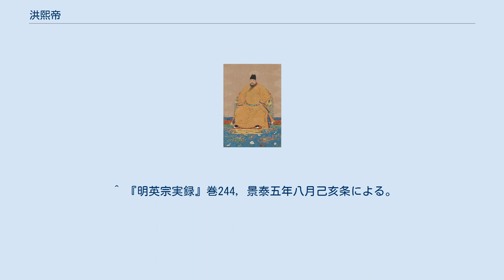洪熙帝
仁宗朝服図 洪熙帝（こうきてい）は、明朝の第4代皇帝。
諱は高熾（こうし）。
廟号は仁宗。
日本ではその在位中の元号から一般的に洪熙帝と称される。
 燕王時代の永楽帝の嫡長子として生まれ、父の即位後に皇太子となる。
幼少より病弱であり、また成人すると極端な肥満体型となり、自ら歩くことも困難だったと伝えられる。
また、弟である漢王朱高煦も自らが父の後継者になることを望んでいた。
永楽帝は病弱なことを理由に朱高熾の廃太子も検討したが、朱高熾の息子である朱瞻基（後の宣徳帝）が英明であったことにより、廃立は実施されなかった。
永楽帝は在位中にたびたび親征を行ったため、京城を留守にすることが多く、朱高熾は監国として永楽帝の代理を務めた。
しかし、皇太子に仕える近臣が漢王の一派によって讒言され、後に名臣「三楊」の一人として知られる楊士奇なども投獄された。
 永楽22年（1424年）、永楽帝の崩御にともない朱高熾が皇帝に即位する。
洪熙帝は、まず永楽帝に諫言して投獄された元戸部尚書夏原吉らを釈放し、次に靖難の変の際に建文帝の臣下であり、永楽帝即位後に奴隷や官妓とされた家族たちを赦免し、没収されていた彼らの財産を返還した。
また、恣意的な法律の適用を防止するために宮刑を禁止している。
 永楽帝の度重なる外征によって国庫が圧迫される状況を、監国として批判的な立場で見ていた洪熙帝は、即位後は一切の外征を行わず、また北京を都城としていることが北方民族の動向に影響を受けやすいと考え、南京還都を計画している（洪武帝による建国期への回帰思想もあったとされる）。
しかし、この遷都（還都）計画は洪熙帝の崩御により実現しなかった。
 洪熙帝の治世はわずか1年であるが、その治世は恤民を主眼にした仁政であったと記録されている。
永楽年間も監国として長期間にわたって内政実務を担当し、過度な膨張政策と恐怖政治を緩和し、民力の休養と国富の増大に努めた。
『明史』には、洪熙帝が長寿であったならばその治世は文景の治（前漢の文帝・景帝の時代、国全体が平和で安定していた時代とされる）同様のものになっただろうと記述されている。
後世の史家は、この仁宗洪熙帝と宣宗宣徳帝の治世を仁宣の治と総称し、明の最盛期であったと評価している。
 洪熙帝が崩御した時、5人の妃嬪が殉死した（殉死させた）。
 宣徳帝 朱瞻基 - 母は誠孝皇后張氏 鄭靖王 朱瞻埈 - 母は賢妃李氏 越靖王 朱瞻墉 - 母は誠孝皇后張氏 蘄献王 朱瞻垠 - 母は賢妃李氏 襄憲王 朱瞻墡 - 母は誠孝皇后張氏 荊憲王 朱瞻堈 - 母は順妃張氏 淮靖王 朱瞻墺 - 母は賢妃李氏 滕懐王 朱瞻塏 - 母は貴妃郭氏 梁荘王 朱瞻垍 - 母は貴妃郭氏 衛恭王 朱瞻埏 - 母は貴妃郭氏 ^ 『明仁宗実録』巻10, 洪熙元年五月辛巳条による。
 ^ 『明英宗実録』巻244, 景泰五年八月己亥条による。
 ^ 『新安休寧約山黄氏開国宗譜』 ^ 『慶都長公主墓志銘』